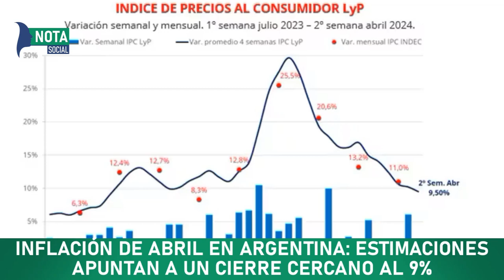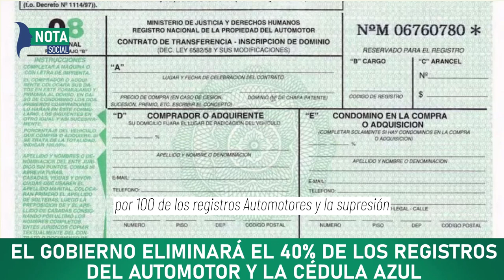📰 RESUMEN 5️⃣ NOTICIAS INFORMATIVAS 4/5/24 📅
Te brincamos un resumen de las ultimas 5 noticias informativas en 5 minutos para mantenerte al día con lo mas destacado e importante de Argentina.

00:00 - Confirman que no habrá paro de transporte el lunes 6 de mayo
01:02 - Inflación de abril en Argentina: Estimaciones apuntan a un cierre cercano al 9%
02:02 - El gobierno eliminará el 40% de los registros del automotor y la cédula azul!
02:56 -Dengue en Argentina: Casi 400 mil casos y revelación del pico de contagios
03:41 - El Gobierno oficializa fórmula de aumentos para prepagas y multas si no la aplican